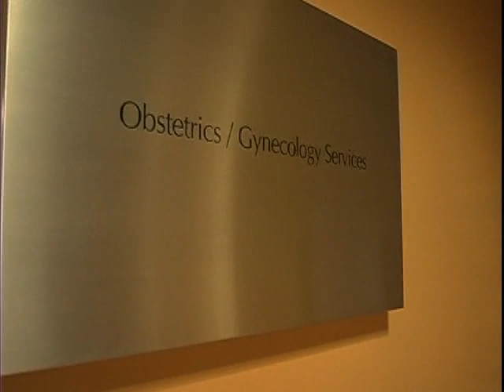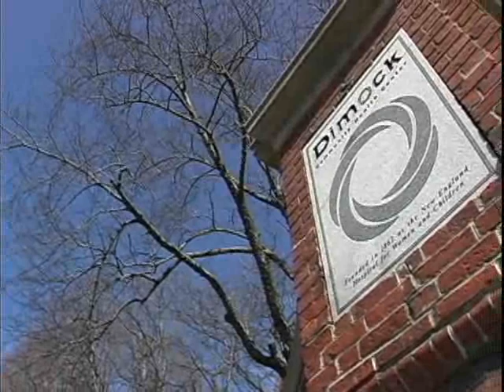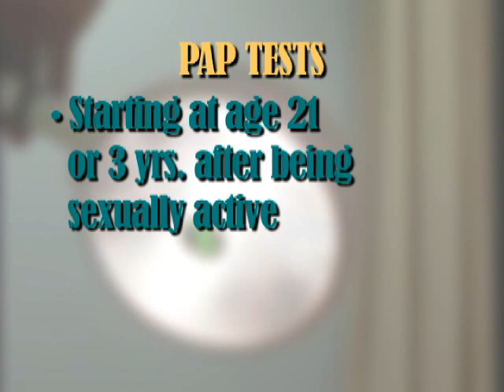Heavy Periods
Dr. Hye-Chen Hur, co-Director of Minimally Invasive Gynecologic Surgery, describes possible causes and new, minimally invasive treatments for heavy periods.